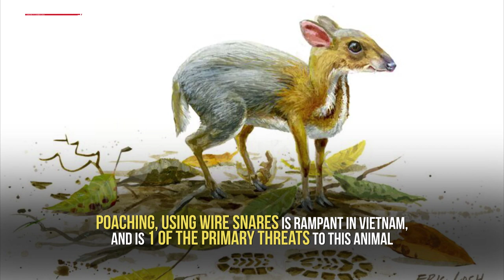Vietnam's mouse deer spotted after three decades of it's extinction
An extremely rare species of deer have been spotted in South Vietnam after three decades of it's extinction. The tiny creature that looks like half deer and half mouse is also known as Vietnam's mouse deer. According to a study published in the journal named Nature Ecology and Evolution the silver backed chevrotain was last recorded in 1990. Despite being called the mouse deer this is neither a rodent nor a cervid. It is in fact the world's smallest ungulate or hoofed animal. Similar to the size of a rabbit, it's head is russet in colour while the back is covered in grey hair, giving it its name.